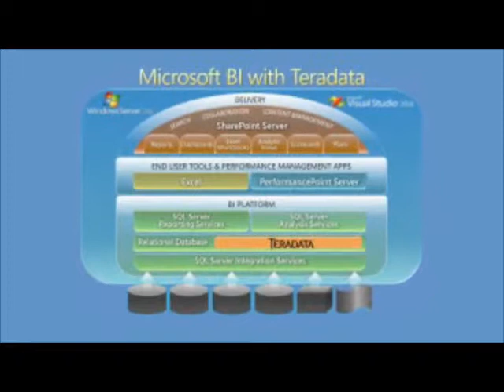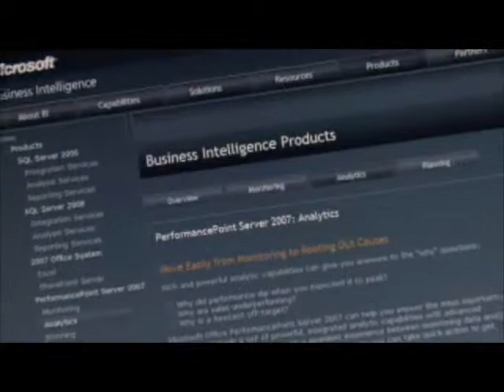Teradata and Microsoft Partnership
An overview of the Teradata and Microsoft partnership business value and technology capabilities as well as the roadmap for future technology optimizations. This video features Randy Lea, Teradata VP Product & Services, Todd Walter, Teradata CTO and Microsofts Tom Casey, SQL Server R&D General Manger and Eddie Amos  Partner Evangelist.